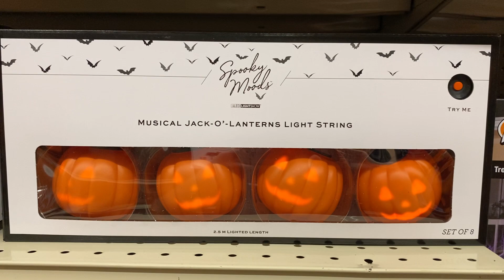LED Lightshow Musical Jack-O’-Lanterns Light String | Gemmy Halloween 2022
From Big Lots